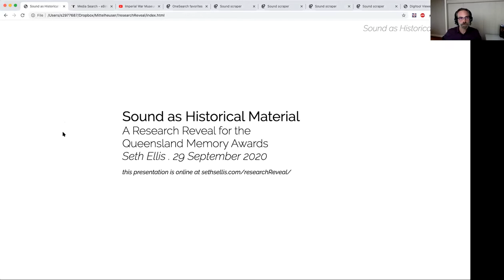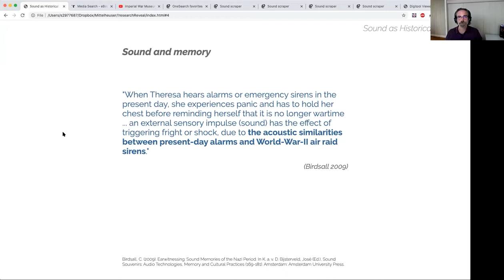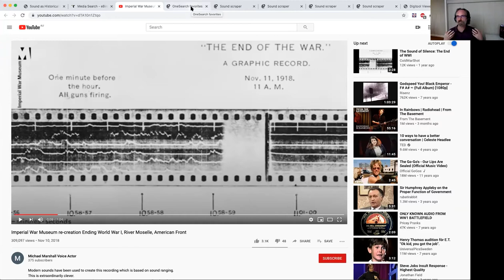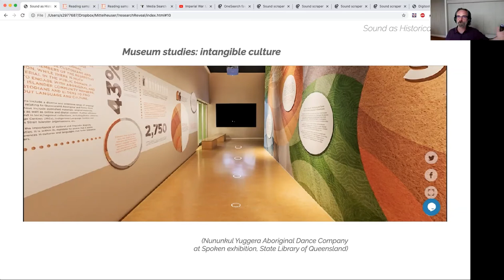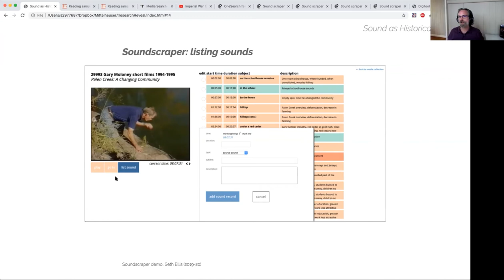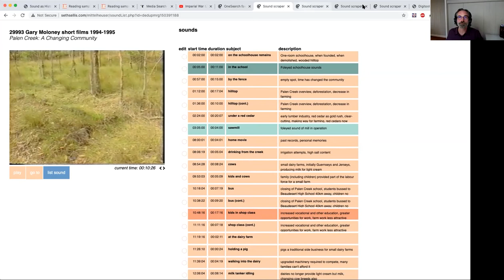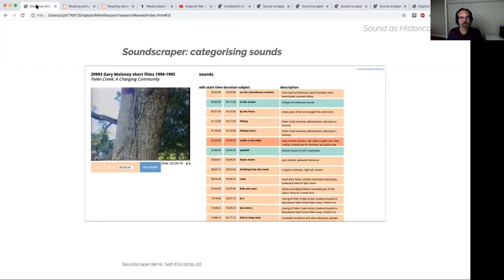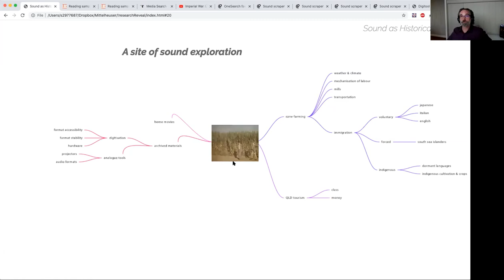2019 Mittelheuser Scholar-in-Residence. Research Reveals: sound as historical material.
Research Reveals: sound as historical material.

Join Perrin Ellis (formally Seth Ellis), the 2019 Mittelheuser Scholar-in-Residence as they share their research and developments from their project, Sound as historical material: developing a new way of cataloguing, describing and accessing sound in the archive.

Perrin's project looked at proposing new ways of cataloguing sounds within State Library’s collections—both historical, and newly collected. This tool will make historical sound more searchable and perceptible by researchers and the general public.

In audio visual collections, a single sound recording can provide the same multilayered information as a photograph: a multiplicity of details about experience that is physical and emotional. The examination of sound in this way can provide a rich understanding of experience.

Research Reveals is a webinar series showcasing research projects of the 2019 Queensland Memory Awards fellows, residents and award winners. Gain a unique insight into Queensland history and the collections of the John Oxley Library in this series of fascinating online webinars. You will have the opportunity to be part of an exclusive event as fellows present the research they have undertaken over the previous 12 months.

More information about the Mittelheuser Scholar-in-Residence can be found on our